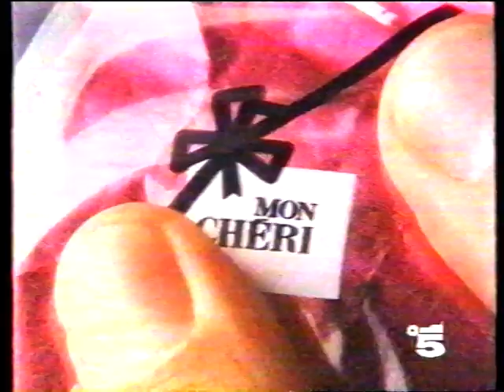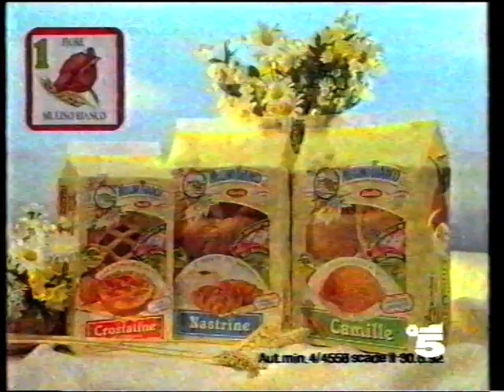Sequenza di spot anno 1992 - Tape 24 Part 03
Sequenza di spot anno 1992